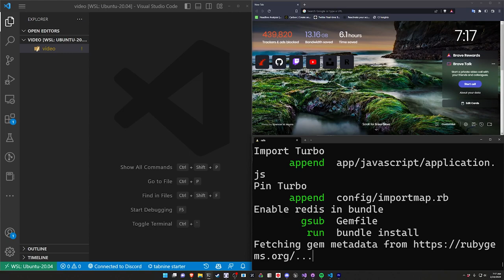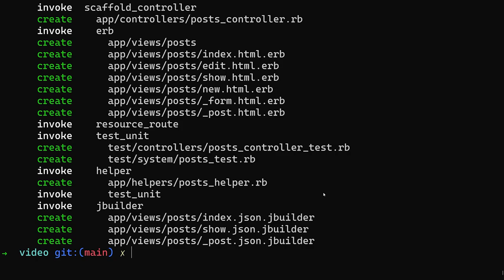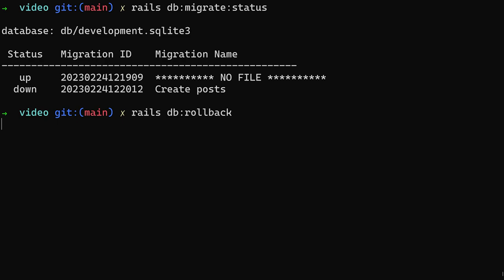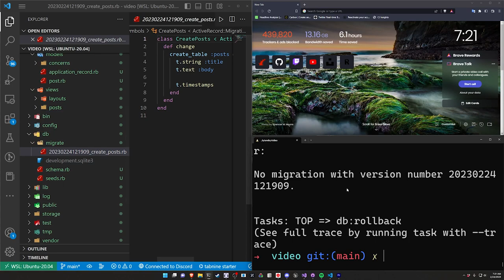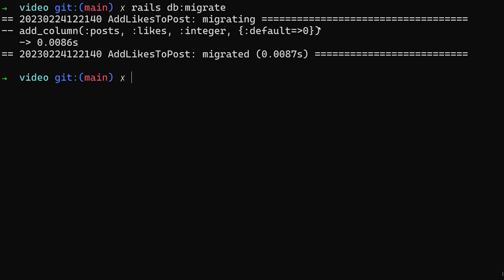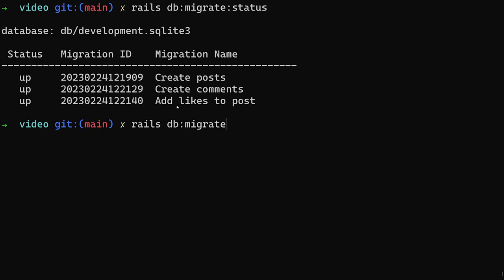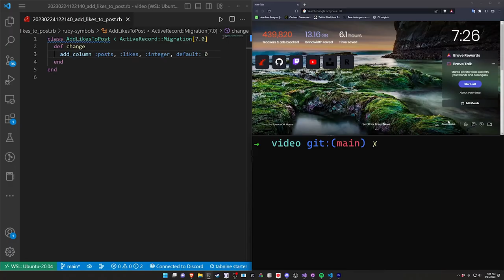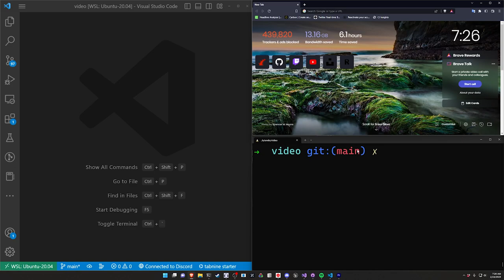Migration And Generator Tricks You Might not Know | Ruby on Rails 7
We all make mistakes, let's talk about how to undo migrations and generator commands in Ruby on Rails 7.

Timestamps